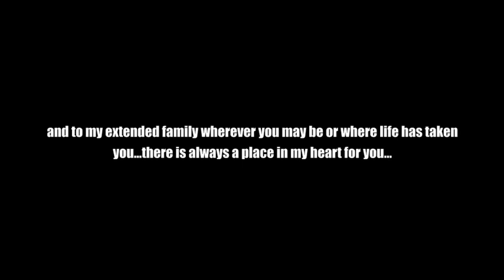SINxJAE - Finding Inspiration (original)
It's been a while since I've written a song...and sometimes you find the inspiration/motivation to write in the oddest of places. My friends and family are my drive to do what i love to do. Even though I'm not really that great at this music stuff, I do it for me. Thank you to all my friends for giving me the inspiration to write what I feel. It's been a while and I know that this is still a draft but I wanted to share it with everyone. I love you guys.

Capo 3

Verse2: Cadd9 - G - D/F# - Em7  | Cadd9 - G - Em7 - D/F#
you seem so far
far away from me
but i close my eyes
and it seems you're right next to me

it's so hard to say
say how i feel down inside
just waiting each day
you can see whats before your eyes

Prechorus: Em7 - Cadd9 - G - D/F#
and I'm here
waiting for you
my heart's on the line

should I tell you
exactly how i feel
but somethings telling me
to wait for you right here

Chorus: G - D/F# - Em7 - Cadd9
I don't know where to start
i stop myself from telling you
i'm scared to let you in this heart
but what if what i feel i true

i've been waiting so long
but the timing is never right
scared for words to come out wrong
so i keep what i feel inside

Verse 2: Cadd9 - G - D/F# - Em7  | Cadd9 - G - Em7 - D/F#
everyday day i'm asking myself
why don't you tell her that there's nobody else
that make you feel the way that you do
maybe you'll find out she feels the same way too

prechorus

chorusx2